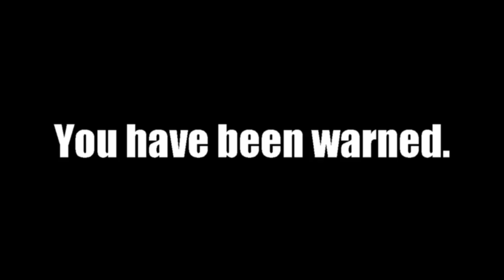Trash.jpeg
This video is terrible and I am ashamed